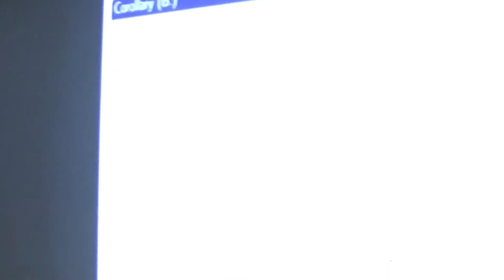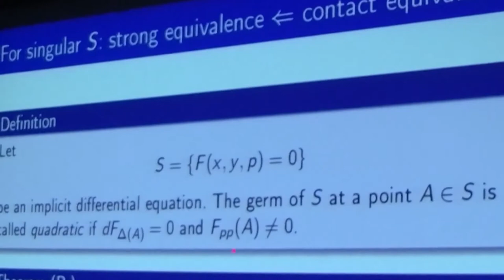38 Илья Богаевский. 2/2 дискуссия. Вырожденные уравнения.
Богаевский И.А. О классификации вырождений неявных дифференциальных уравнений. (Ru) Дискуссия. 2018 г. Суздаль